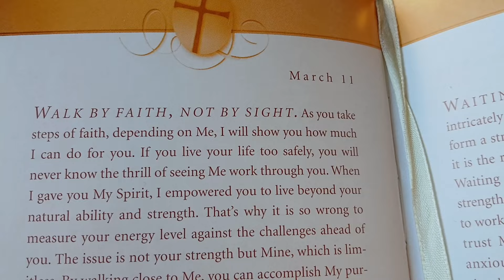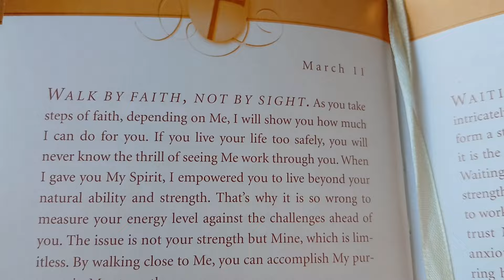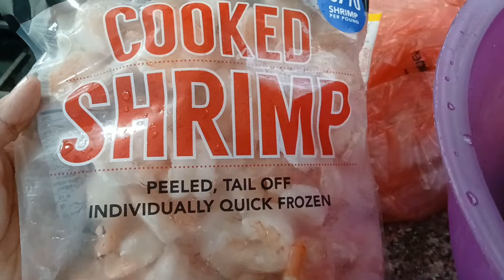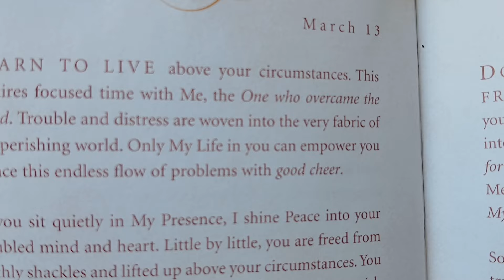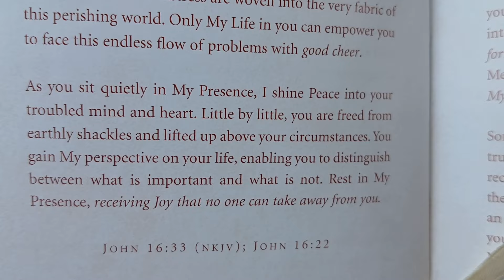A WEEK OF CHRISTIAN HOMEMAKING AND SIMPLE LIVING 2024 | MY HUMBLE HOME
WELCOME BACK TO MY HUMBLE HOME MY FRIENDS! Today's vlog,  I am sharing a week of christian homemaking and my simple living life in 2024. you can find encouragment for the soul, and this is a chatty vlog, so stick around my friends!! A LITTLE ABOUT ME: I am a 47 year old homemaker, I am passionate about homemaking, I love my family, and Jesus! I try to take care of what god has given me the best to my abilities, although I fall short, I do it with a cheerful heart & right motive! I hope you subscribe & stick around to hang out with me my friends! my cashapp is linked, if you are led to sow into our sweet humble home, god bless you.